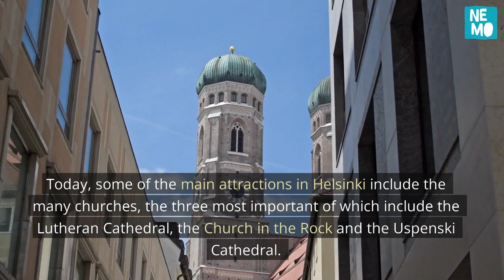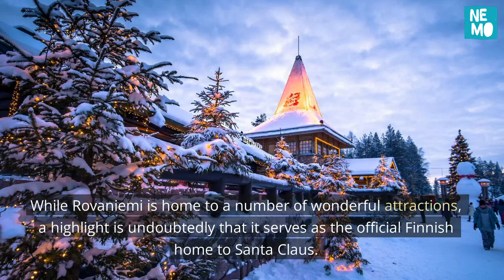Traveling to Finland with Mr Nemo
Hello everyone, if you're looking for a truly unique and unforgettable travel experience, I strongly recommend visiting Finland.

This beautiful Nordic country is a hidden gem that often gets overlooked by tourists, but it's definitely worth a visit. From its unspoiled natural landscapes to its vibrant cities and rich cultural heritage, Finland has something to offer for everyone.

Imagine breathing in the fresh air and gazing upon the breathtaking scenery of countless lakes and forests, all while experiencing the warm hospitality of the Finnish people. Or picture yourself strolling through the streets of Helsinki, admiring its modern and innovative architecture, and soaking up the country's rich history and traditions.

But that's not all - Finland is also home to the legendary Santa Claus, whose official residence can be found in Rovaniemi, Lapland. Here you can experience once-in-a-lifetime activities such as northern lights sightings and snowmobiling, all while surrounded by a magical winter wonderland.

And let's not forget about Finland's sauna culture, which is a must-try experience for anyone visiting the country. Relax and unwind in one of the three million saunas that can be found throughout Finland, and enjoy a truly unique and traditional Finnish social activity.

In short, Finland is a country that offers something for everyone. It's a destination that's often overlooked, but once you've experienced its charm and beauty, you'll wonder why you never visited sooner. So why not add Finland to your bucket list and discover the magic of this incredible country for yourself?